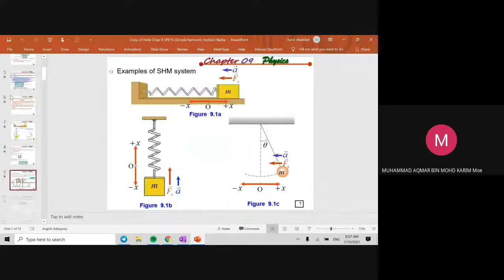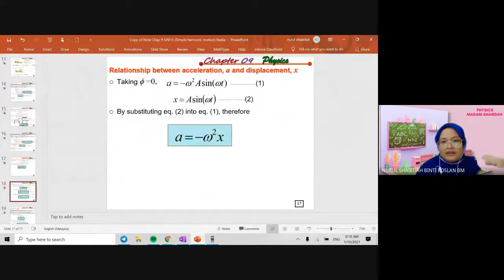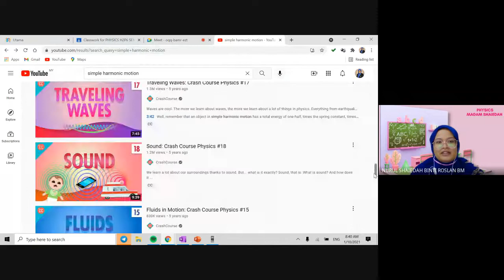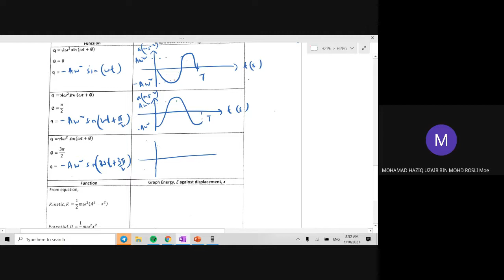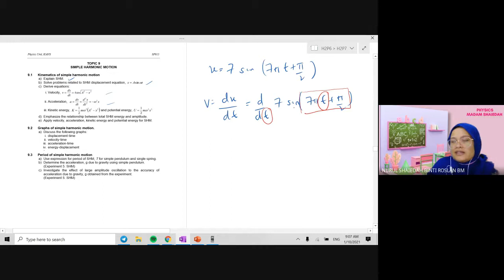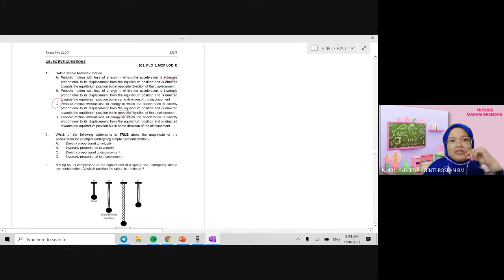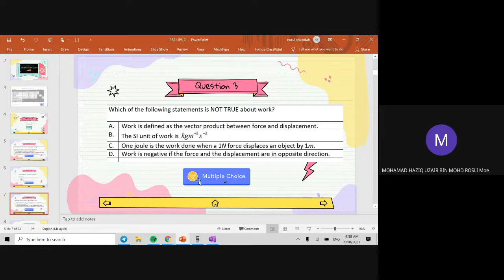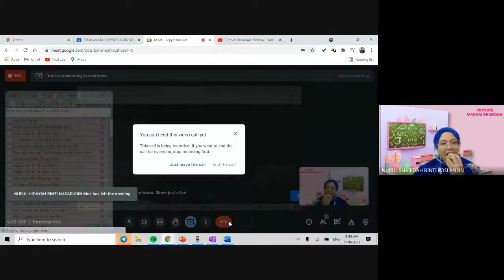H2P6 Week 10 (Chapter 9 + Pre UPS)